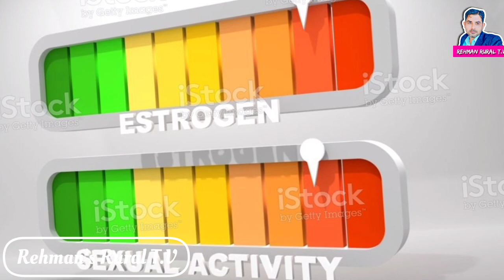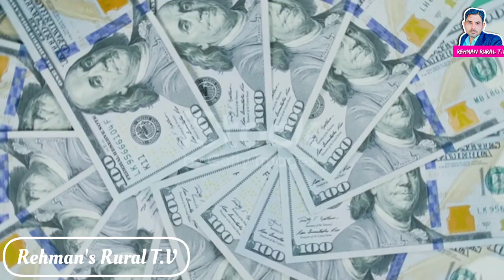Houbara Bustard Hunt and Special Permits in Pakistan (English Version)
Houbara Bustard Taloor Hunting BBC Report